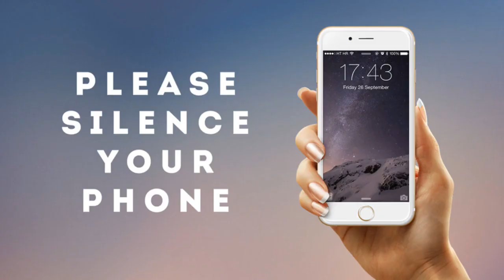WEEKLY NEWS 2.16.2020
WEEKLY NEWS 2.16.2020 BRAESWOOD CHURCH FONDREN CAMPUS